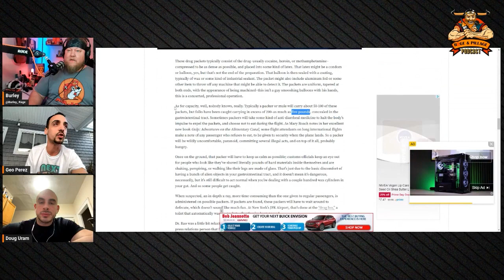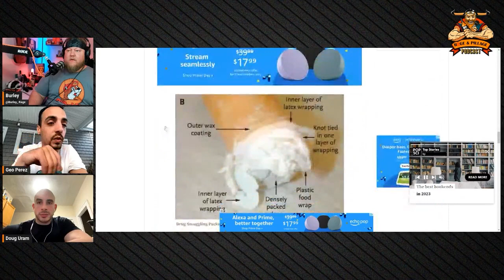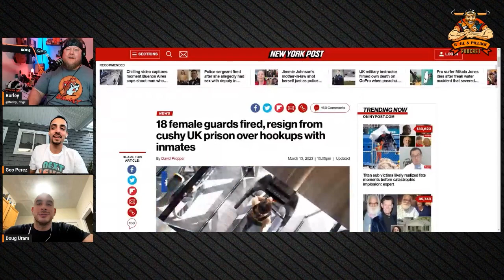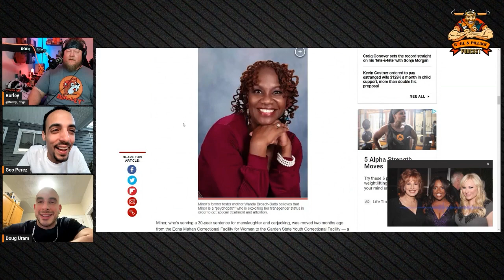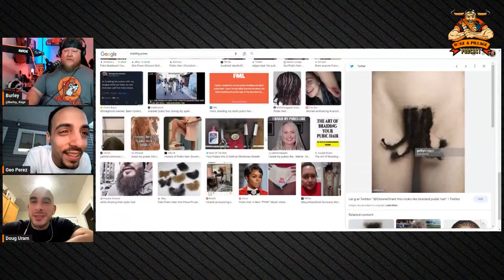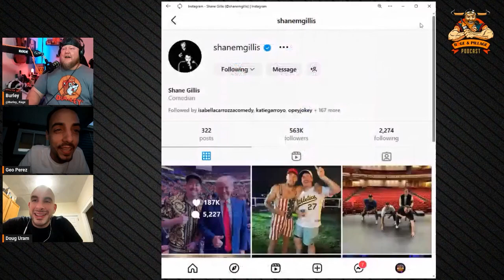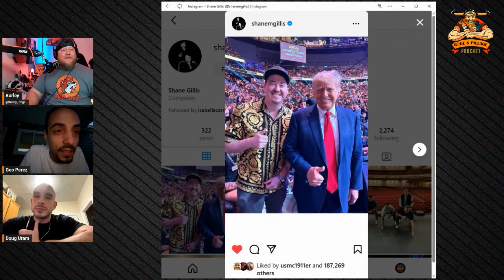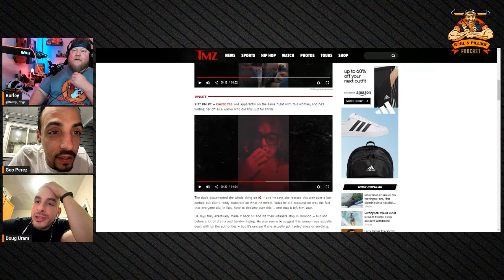Rage and Pillage Podcast #114: Splintered W*p C*ck (feat: Doug Uram and Geo Perez)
This week Burley is joined by two hilarious comics from NYC and Jersey.
Doug Uram blurts out his opinions and his hilarious take on things. Its all in good fun so don't take things too seriously. Geo Perez is a native New Yorker who started doing standup in Alabama. Convict turned comedian, he cohosts a podcast called ‘On The Gate’ where he speaks about his drug and criminal past.

Doug Uram: @thedouguram

Geo Perez: @geoperez86

Rage and Pillage Hotline: (872)228-RAP3 Call and leave a message (or jerk off)

Rage and Pillage merchandise is available!

Rate and Review on Apple Podcasts and Rate on Spotify!

Rage and Pillage @rageandpillagepod

Burley @Burley_Rage